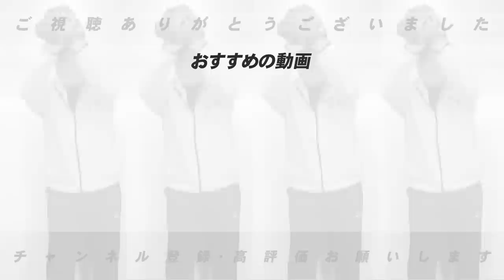【猛抗議】阪神岡田監督があわや退場の危機⁉DeNA京田のプレーは"走塁妨害"にならないのか？高木豊が詳しく解説します。